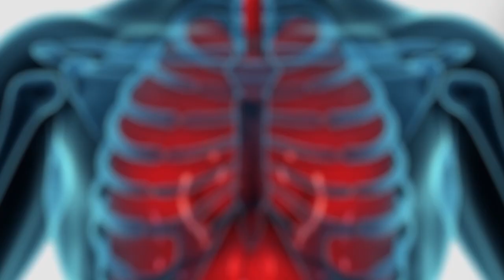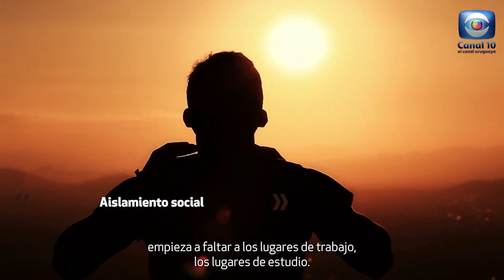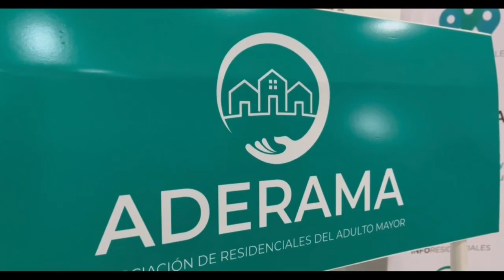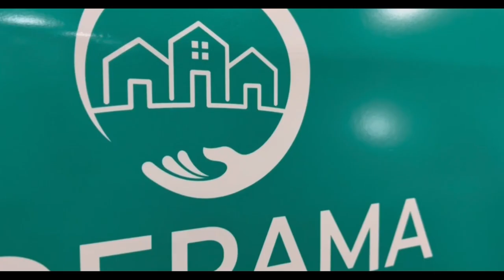Hablemos de Salud Uruguay:Programa P328. Sábado 16 setiembre.Canal 10